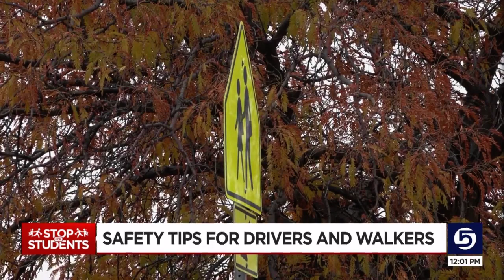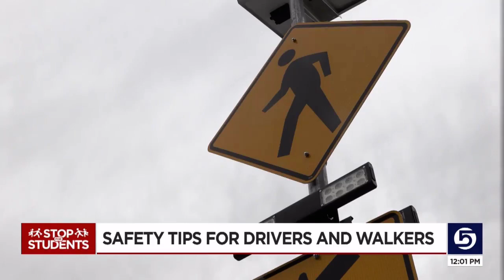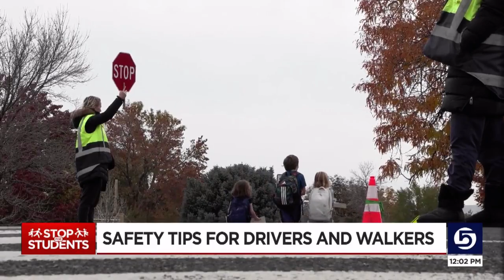Stop for Students: Life-saving tips every driver and pedestrian should follow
With daylight saving time ending Sunday, and daylight decreasing, the Utah Highway Patrol says Utah could be heading for an increase in auto-pedestrian crashes.